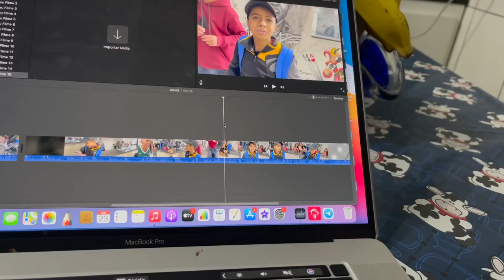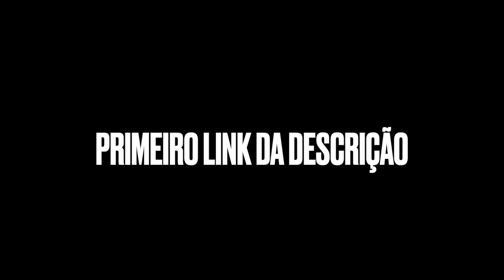ESSE MENÓ É DESENROLADO